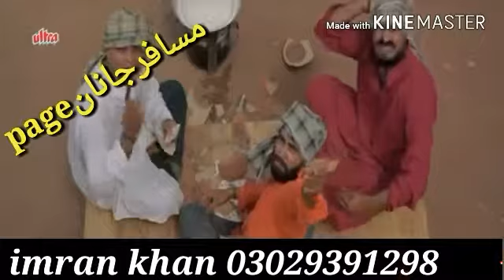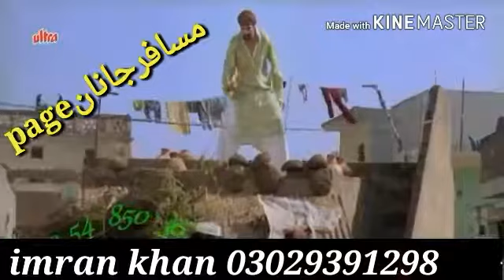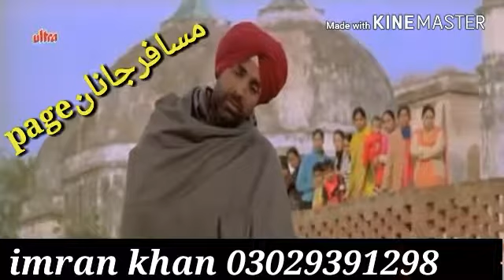pashto new songs